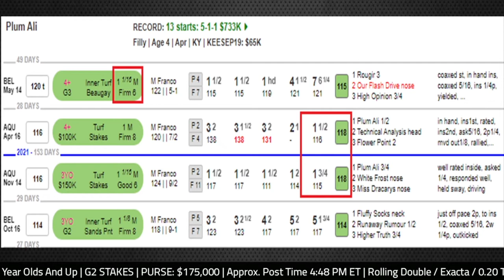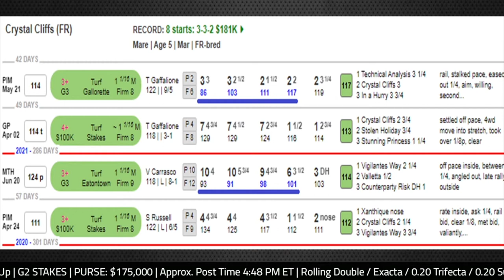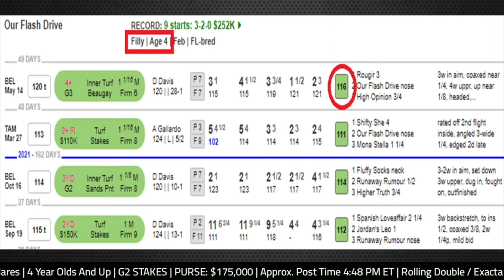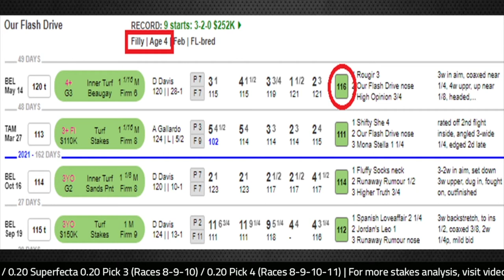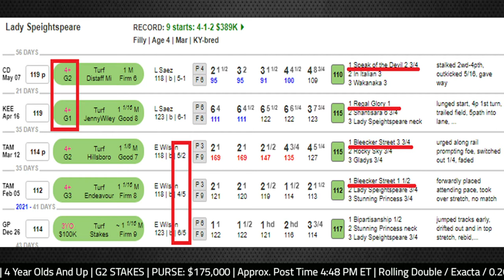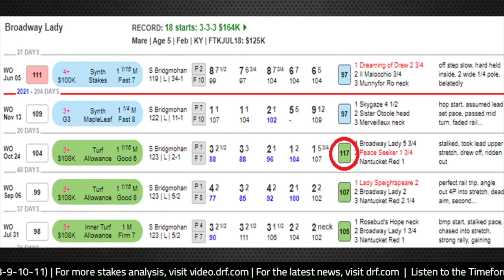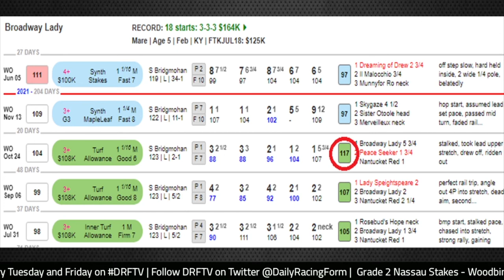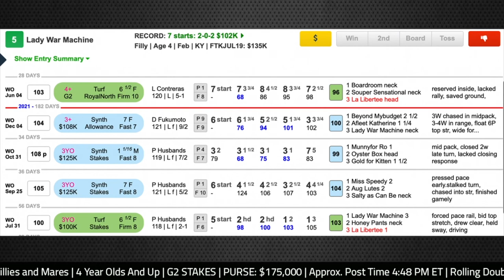Grade 2 Nassau Stakes Preview 2022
Here are Craig Milkowski and David Aragona with the preview of the Grade 2 Nassau Stakes from Woodbine this Saturday.